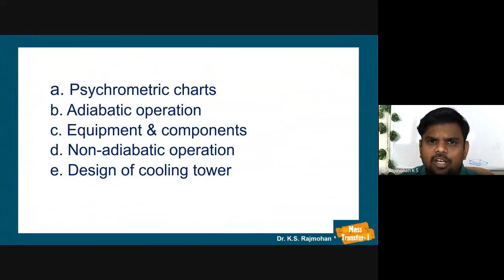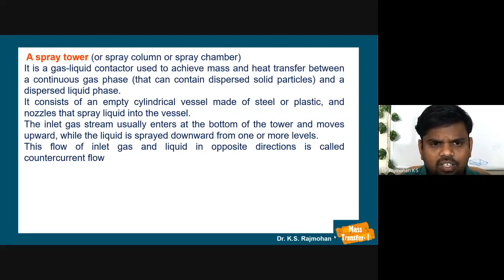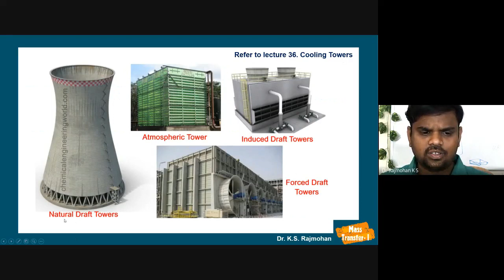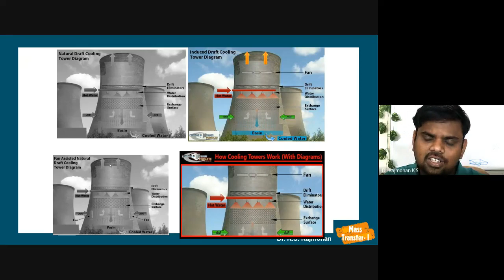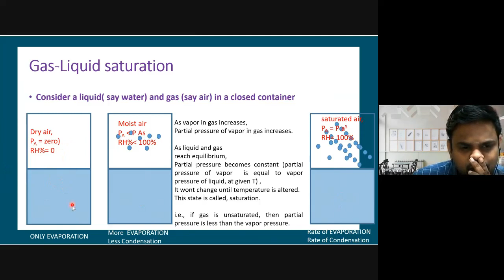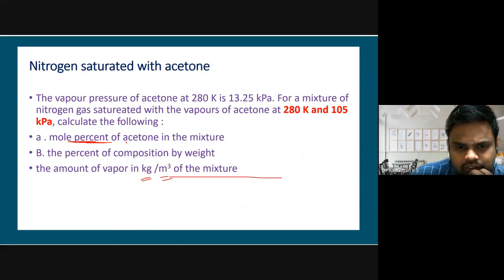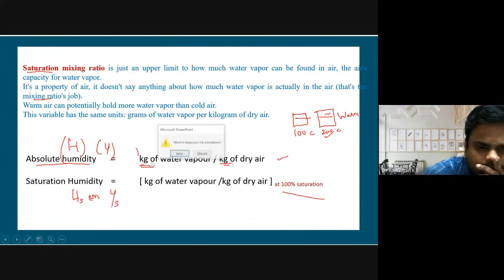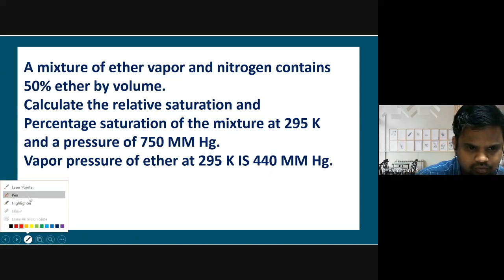Lecture 33 Humidification : Spray Ponds ,Terminologies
Lion Rajmohan's Classroom

Mass Transfer-ONE

Module -04

In this module 04,
Important Gas Liquid Operation : Humidification is explained.
Among cooling towers, Spray column and Spray ponds are explained/
In next lecture 34, Psychrometric chart will be explained.
In lecture 35, Numerical using Psychrometric chart is explained.
Cooling towers will be explained in Lecture 36.

The concept ofHumidification and dehumidification are discussed.
For a gas-vapor system, saturation , dry bulb temperature, wet bulb temperature, dew point, saturation ,percentage saturation, relative humidity are defined.
Numerical on determining the composition using vapor pressure data ,
Numerical on determination of relative saturation and percentage saturation was solved.
In the next lecture,construction of psychrometric chart and numericals will be solved.

Answers are subject to verification by the learners.